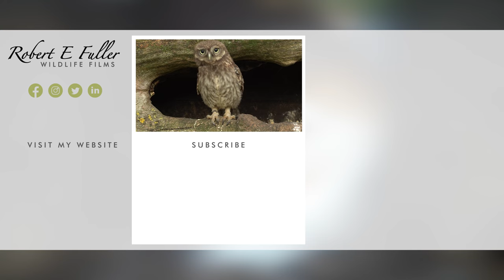Barn Owl's Only Egg Damaged | Gyflie & Dryer | Robert E Fuller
Barn owl Gylfie's egg has cracked. This is the only egg from a late, second attempt to breed, and given the size of the dent, the chick inside is unlikely to survive.

Watch barn owl Gylfie and her mate Dryer interact live on my nest cam and follow their story in this playlist

Barn owl's solo egg
Gylfie and her mate Dryer have already bred this year and this solo egg was the laid late in the year.
Egg crack
It's not sure how the egg cracked, but it is possible that Gylfie caught it with a talon as she was flying into the nest. Watch her left leg as she lands - do you think it glances off the egg shell?
Egg shell weak
It is possible, given the fact that it is late in the year and Gylfie has only just finished raising a brood and therefore may not be in top condition that the egg shell was not strong.
Worsening during day
The cameras hidden inside this nest mean we could see the dent in the egg grow bigger throughout the day. Sadly Gylfie is continuing to brood, although with cracks this big it is unlikely the egg is viable.

Alternatively, you may like to purchase my artwork which you can find on my Many of my paintings are portraits of the wonderful characters you watch here!